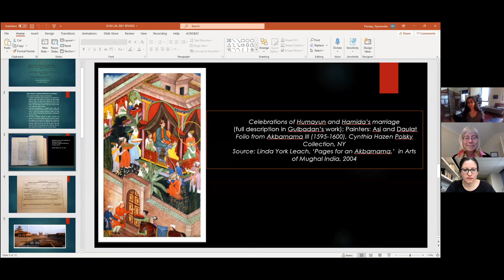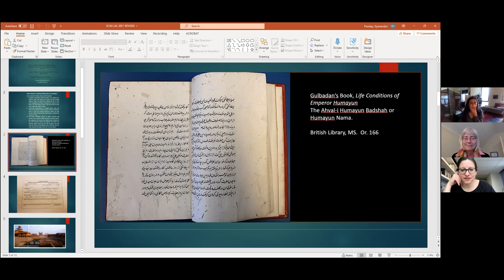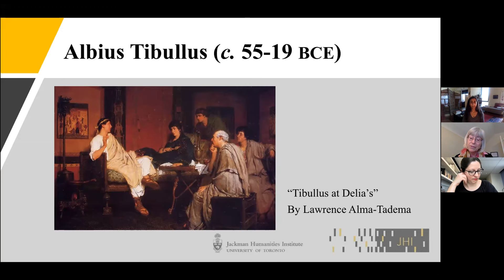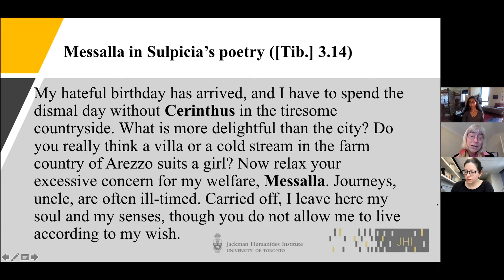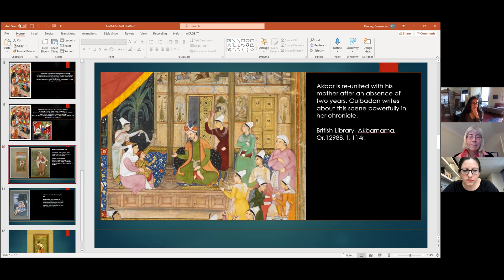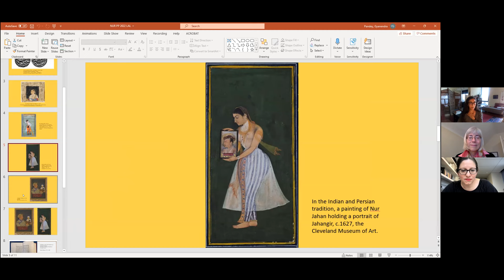Writing Historical Women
How do we write about women long gone? Recent years have seen a boom in books that aim to recover the lives and voices of historical women. But studying women poses specific challenges. Join Alison Keith, Ruby Lal, and Irina Dumitrescu for a discussion about how we can tell engaging, thoughtful stories about women neglected in the historical record. Attendees are encouraged to join the conversation by submitting their own questions.

Ruby Lal is an acclaimed historian of India and Professor of South Asian Studies at Emory University, and most recently the author of Empress: The Astonishing Reign of Nur Jahan (Norton, 2018), which was a finalist in History for the Los Angeles Times Book Prize and won the Georgia Author of the Year Award in Biography. She is currently at work on a new biography - REBEL PRINCESS: The Great Adventures of Gulbadan, for Yale University Press.

Alison Keith is Professor of Classics and Director of the Jackman Humanities Institute at the University of Toronto. She has published extensively on the intersection of gender and genre in Latin literature and Roman culture and society. Her current research focuses on the earliest extant Latin poetry attributed to a female author, Sulpicia, and asks why Sulpicia remains completely unknown when Sappho was so famous both in antiquity and in later ages.

Irina Dumitrescu is Professor of English Medieval Studies at the University of Bonn and currently the Jackman Humanities Institute’s Public Humanities Faculty Fellow. She is the author of The Experience of Education in Anglo-Saxon Literature (Cambridge, 2018). Irina is a regular contributor to the Times Literary Supplement, New York Times, New York Review of Books, London Review of Books, Times Higher Education, Chronicle of Higher Education, Longreads, and the Los Angeles Review of Books. With Mary Wellesley, she co-hosted the popular London Review of Books podcast, Close Readings: Encounters with Medieval Women.